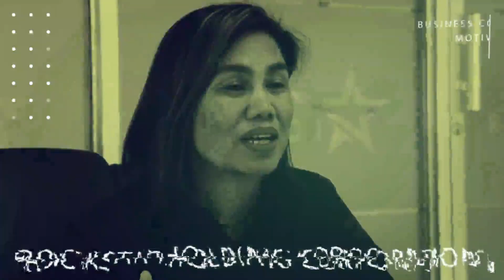UNANG STEP SA PAGDAMI NG PERA